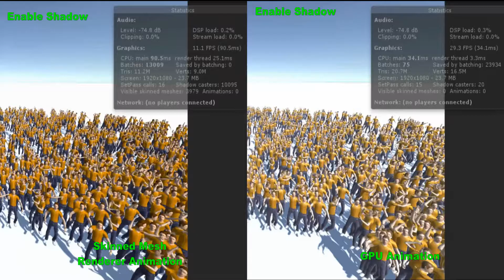Unity3D GPU Animation Baker: Audience Compare (WithShadow)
By default,when we animate a large number of skinned mesh at the same time in screen,the frame rate is very low and the preformance is very bad.

By using this tool,you can play a large number animation at the same time on screen,with great performance and better frame rate.

Features:

1.By using the GPU Animation Baker Pro,it will sample the skeleton animaion data for corresponding model to textures,then use the customized shader to read the animation data from these texture in rendering stage.

2.This tool can bake all types of skeleton animation,including the Legacy, the Generic, and the Humanoid.

3.In this package,we customized the Standard (Metallic Setup) shader,the Standard(Specular Setup) Shader,and the Simple Shader.These customized shaders could get the animation data from the baked animation texture.

4.The baked gpu animation can run on mobile device.

5.Shadow effect support

6.GPU instancing support.

7.Crowd generator support.

8.There are three demo scenes in this package:the audience cheer demo,the bird fly demo,and the whale swim demo.

9.Full Source Code Support.